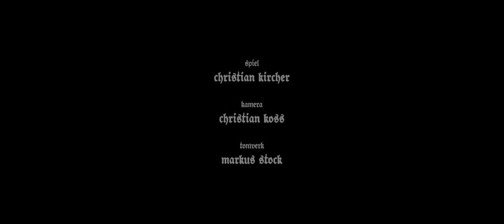Asarhaddon - Pfad ohne Kehrt (Official Music Video)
Country: Germany | Year: 2021 | Genre: Atmospheric Black Metal

Upload on behalf of Asarhaddon!